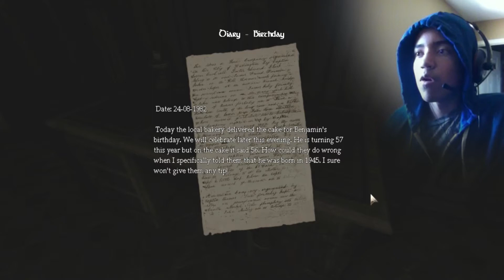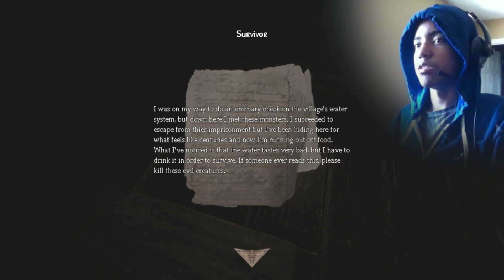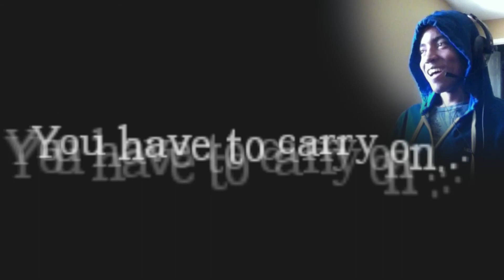Amnesia poisonous ep.3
Le Jake playing Le amnesia Le poisonous Le custom story le.